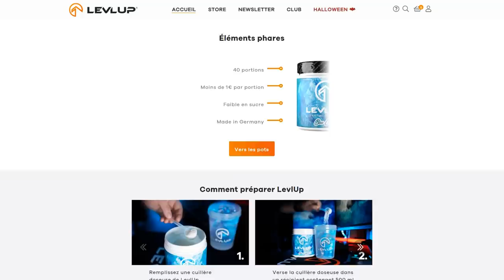J'ai peur.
Oui monsieur

-20% avec le code ZACKNANI sur tous les produits Legion by Lenovo